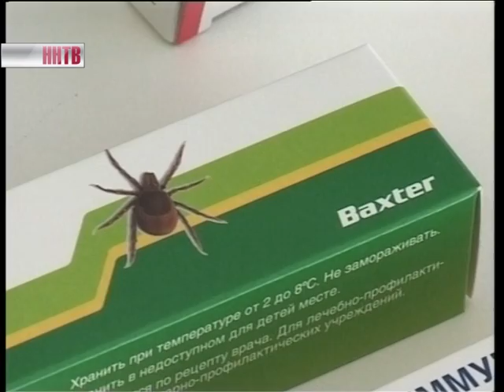В Нижегородской области активизировались клещи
Зафиксировано два случая присасывания. Об этом сообщают в Роспотребнадзоре. Опасность клещи представляют и для людей, и для животных.